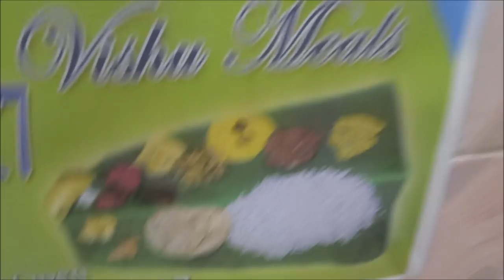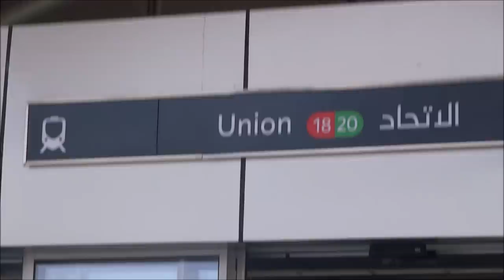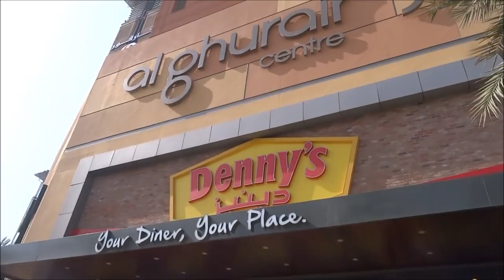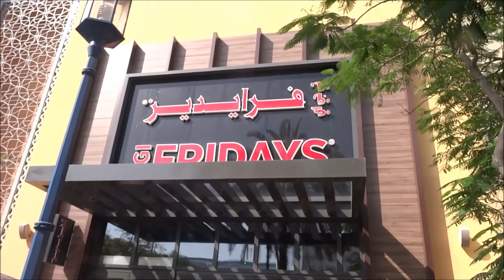INDIAN FOOD ON A BANANA LEAF, INDIAN RESTAURANT IN DUBAI, INDIAN CUISINE, VISHU MEAL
INDIAN FOOD ON A BANANA LEAF, INDIAN RESTAURANT IN DUBAI, INDIAN CUISINE, VISHU MEAL, Vishu (Malayalam: വിഷു, "Bisu" in Tulu Language) is the new year Hindu festival celebrated in the Indian state of Kerala, nearby regions and their diaspora communities.[1][2][3] The festival follows the solar cycle of the lunisolar as the first day of month called Medam.[4] It therefore always falls in the middle of April in the Gregorian calendar on or about 14 April every year.[5][6] .[7][8]

Vishu literally means equal, and in the festival context it connotes the completion of spring equinox.[4] The festival is notable for its solemnity and the general lack of pomp [4][9] The festival is marked by family time, preparing colorful auspicious items and viewing these as the first thing on the Vishu day. In particular, Malayali seek to view the golden blossoms of the Indian laburnum (Kani Konna), money or silver items (Vishukkaineetam), and rice.[4][9][10] The day also attracts firework play by children,[4][11] wearing new clothes (Puthukodi) and the eating a special meal called Sadya, which is a mix of salty, sweet, sour and bitter items.[10]

The Vishu arrangement typically includes an image of Vishnu, typically as Krishna. People also visit temples like Sabarimala Ayyappan Temple or Guruvayur Sree Krishna temple or Kulathupuzha Sree BaalaShastha Temple to have a 'Vishukkani Kazhcha' (viewing) in the early hours of the day.  Vishukkani[edit]
The Malayalam word "kani" literally means "that which is seen first", so "Vishukkani" means "that which is seen first on Vishu". The traditional belief is that one's future is a function of what one experiences, that the new year will be better if one views auspicious joyful things as the first thing on Vishu. Therefore Malayali Hindu women spend the day before preparing a setting, usually a tray, of auspicious items. This setting is the first thing they see when they wake up on the Vishu day.[9][12]

The Vishukkani setting consists of items such as[10] rice, golden lemon, golden cucumber, coconut cut open, jack fruit, kanmashi Kajal, betel leaves, arecanut, metal mirror (Vaalkannadi), golden yellow Konna flowers (Cassia fistula) which bloom in the season of Vishu, holy Hindu texts, coins or currency notes, oil lamp (nilavilakku), and an image of the Hindu god Vishnu.[9]

The tradition has been that one of the members of the house, typically the mom or elderly person lights up the lamps at dawn, then goes to each member of her family one by one, blindfolds and wakes each one up, walks them to the front of the setting. She then releases the blindfold so one can see the setting, and then greets the Vishu day.[9][12]

Vishu Sadya[edit]

Vishu Sadya served in 2013.
The Sadhya (feast) is a major part of all Kerala festivals. However, special dishes called Vishu Kanji, Thoran and Vishu katta are more important on the new year day. The Kanji is made of rice, coconut milk and spices. Vishu katta is a delicacy prepared from freshly harvested rice powder and coconut milk served with jaggery.[10] For Thoran, the side dish, there are also mandatory ingredients. Other important Vishu delicacies include Veppampoorasam (a bitter preparation of neem) and Mampazhappulissery (a sour mango soup)[14] Even temple offerings called bewu bella, include a mix of sweet jaggery, bitter neem, and other flavors.[9]

The mixing of sweet, salty, sour, bitter and astringent flavors for the new year Vishu meal is similar to the pacchadi food prepared on new year day such as Ugadi by Hindus elsewhere in the peninsular regions of the Indian subcontinent. These traditional festive recipes, that combine different flavors, are a symbolic reminder that one must expect all flavors of experiences in the coming new year, that no event or episode is wholly sweet or bitter, experiences are transitory and ephemeral, and to make the most from them.